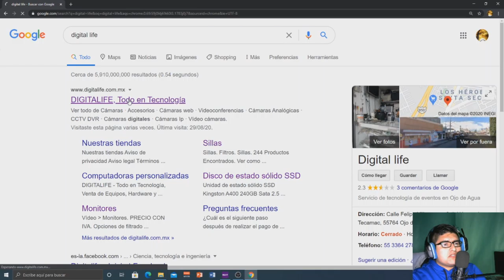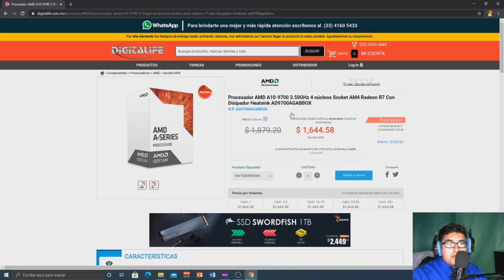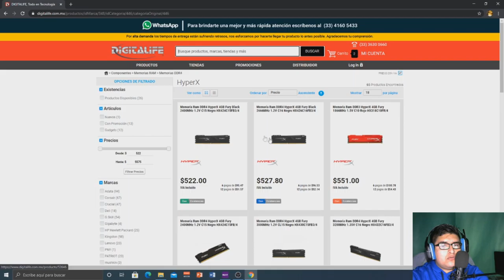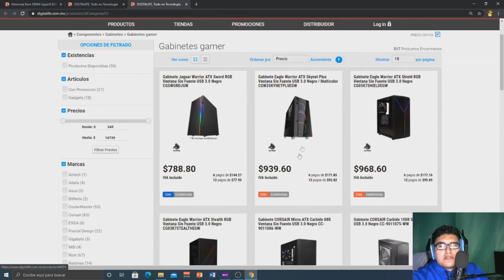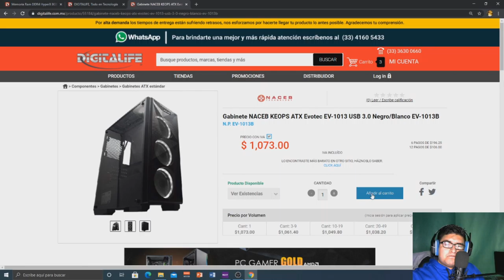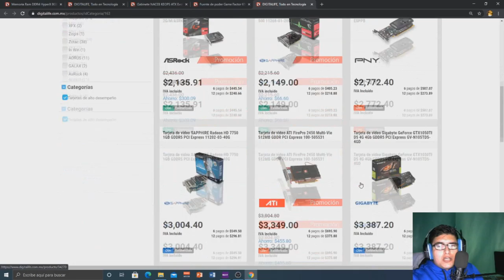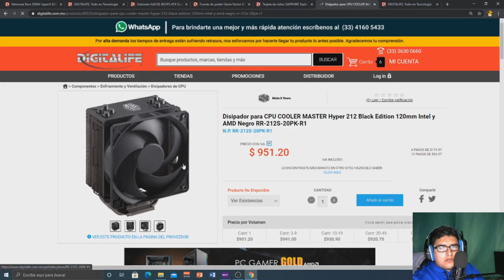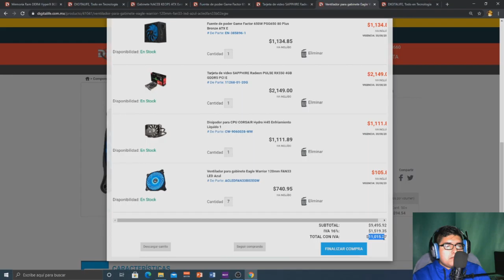Seleccionando componentes de computadora para preparatoria o secundaria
Hola que tal amigos hoy les traigo un video diferente, en el cual les doy una opción viable para que puedan armar una computadora la cual les va a ayudar para la escuela y a entrar en este ámbito de los video juegos sin ningún tipo de problema espero y les agrade.